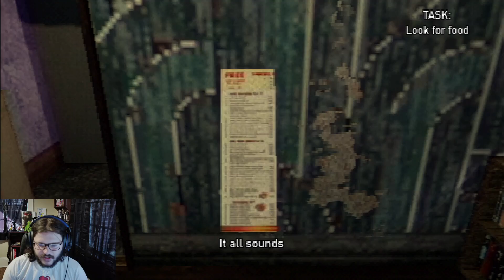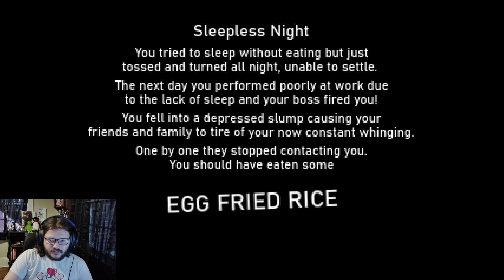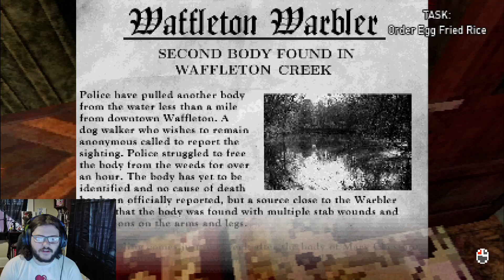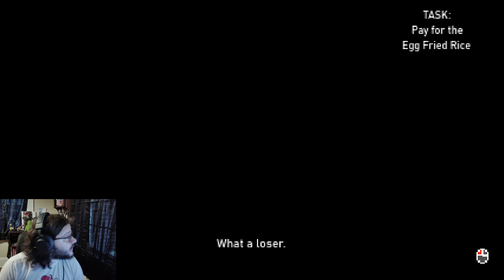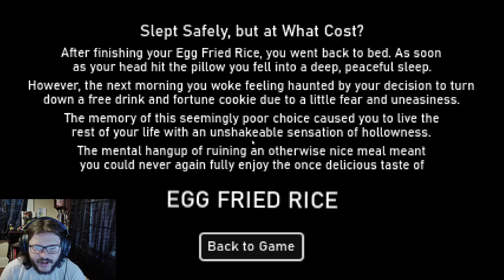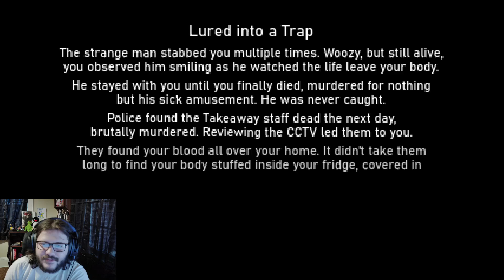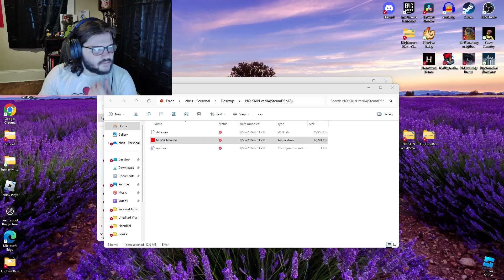Why Can't I Just Eat At Night!!! 3 Horror Games #2!!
I'm playing horror games!!! 3 of them kind of the 2nd one wasn't exactly what I was expecting. Also if you didn't know I stream on twitch now!! check it out!